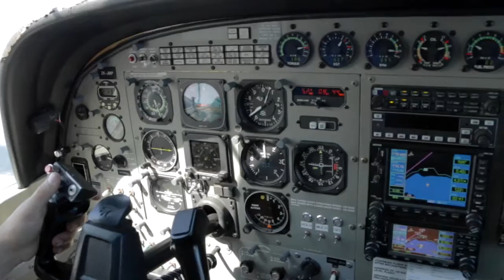ASHLEY - 011216 - ASHLEY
ASHLEY - Taupo Tandem Skydiving Selfie Cam - ASHLEY